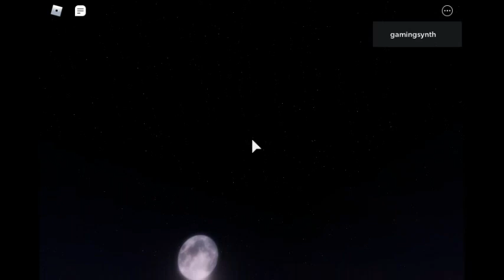i'm trying to make realistic lighting